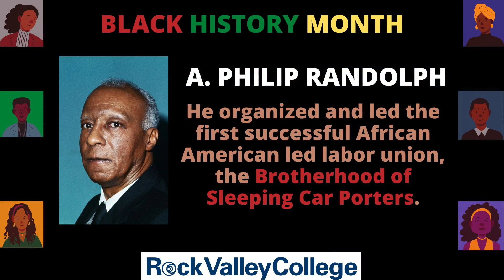Don’t miss out on this year’s Chocoholic Frolic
It is time for another Chocoholic Frolic from The Arc of Winnebago, Boone, and Ogle Counties. The event is being held on leap day this year February 29, 2024, at the Tebala Event Center. Crave Case pick up is from 11:00am-5:00pm and the VIP event is at 6:30-9:00pm. Tickets are going fast so you’ll want to get some at chocfroc.com. For just the Crave Case, tickets are $50 and for the Crave Case and VIP event it is $100. Their 50/50 raffle will be open online, in person, or on the phone. The silent auction will open on February 15.